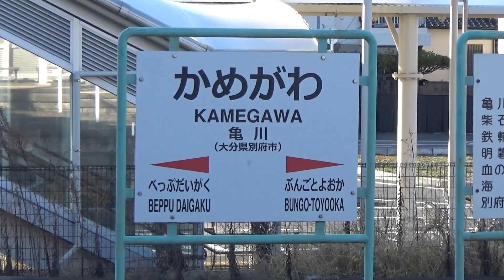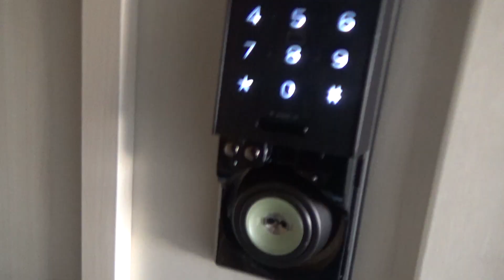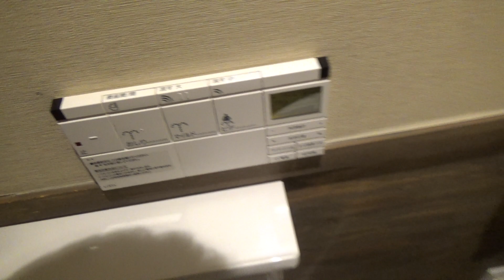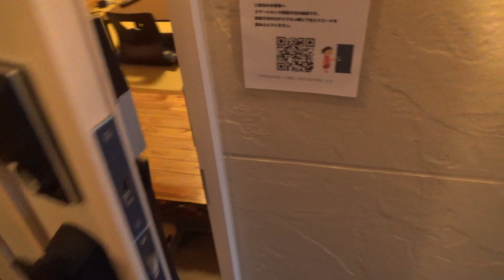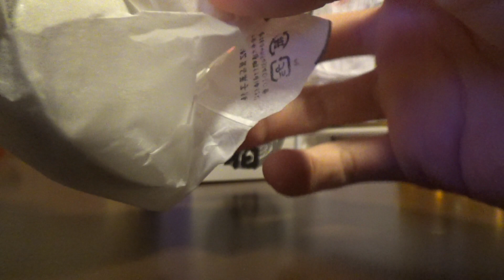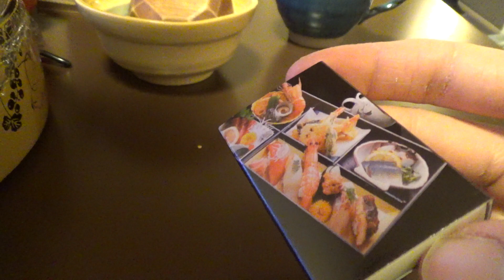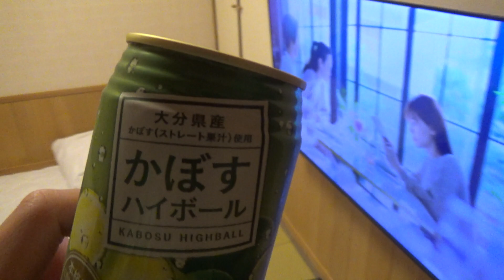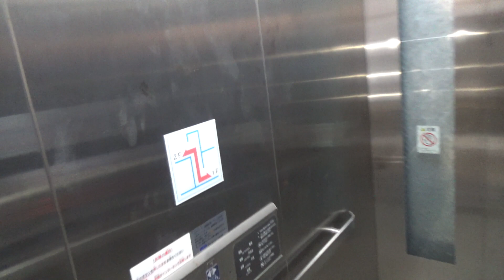全客室に温泉付！新時代の別府・亀川温泉に泊まってみた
趣味で鉄道に乗っております。座席に目がないです。

今後の予定、チャンネルについてのお知らせ等をご確認いただけます。

subalasea_hobby

※動画内で情報を誤っていることが多々あります。これは、マニアック情報を広い客層に親しんで貰えるよう、ある程度分かりやすくかみ砕いた説明を敢えて取っていることも要因の一つとなっています。しかしながら、より適切な情報発信を心掛けられるよう皆様からのご指摘はありがたく頂戴しております。